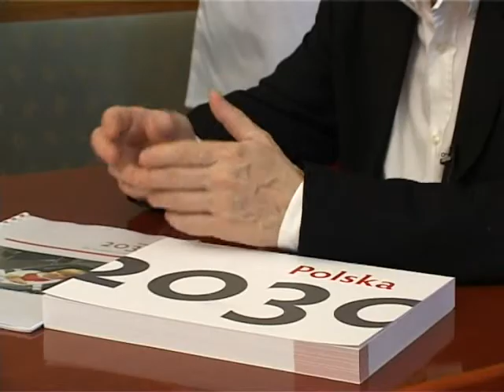Rozmowa z Michałem Bonim2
Rozmowa została przeprowadzona przez Ryszarda Holzera 01 lipca 2009